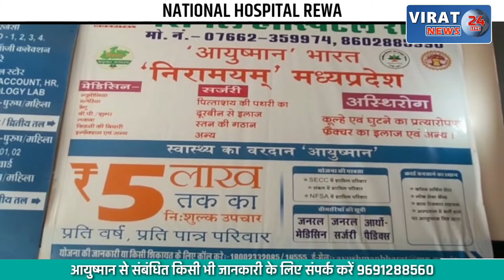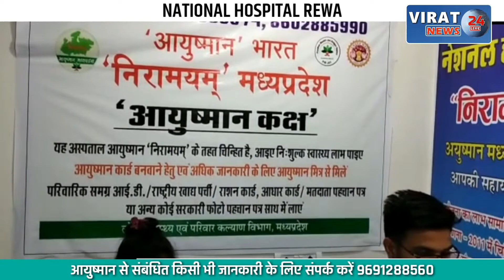🔻रीवा- मऊगंज के पहाड़ी गांव में अबैध शराब पर बड़ी कार्यवाही; 11 घरों में पुलिस की दबिश !